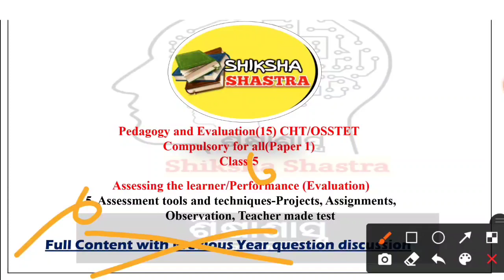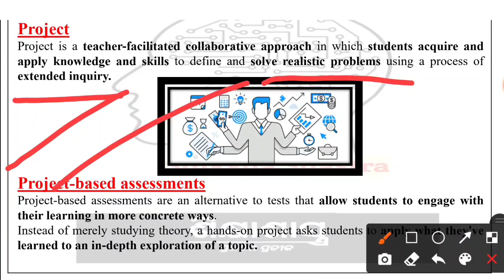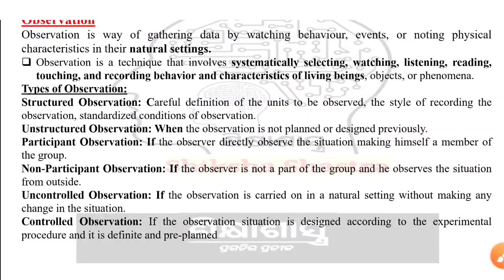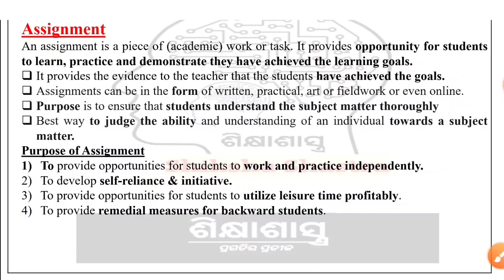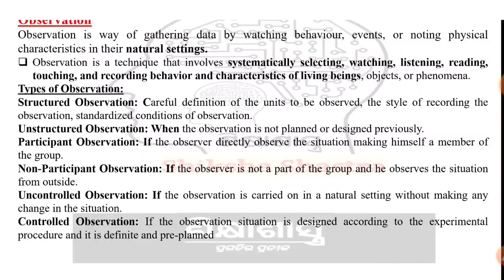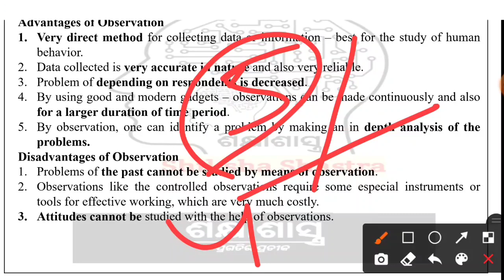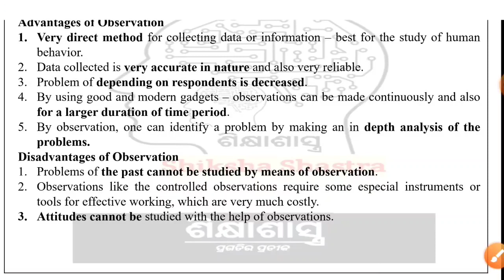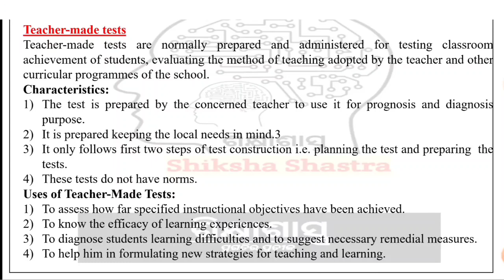Assessment Tools and Techniques: Project, Assignment, Observation and Teacher Made Test|CHT|OSSTET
Dear Learners ,
We are the team of 'Shikhya Shastra' in the road to prepare Teachers, Lecturer and for other government jobs। fully free classes.

Shiksha Shastra Telegram channel
(Students for Preparing TGT/CHT/NET/OSSTET/CTET/OTET and Odisha government teaching jobs)

Right now we are continuing the series "Full syllabus completion of CHT/OSSTET pedagogy"